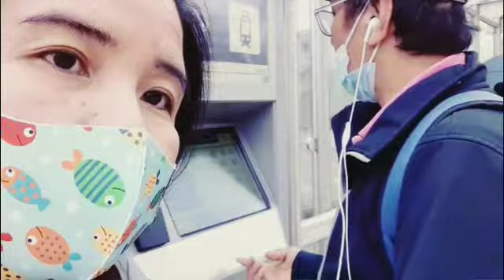🚉MASAKAY TA SA TRAIN| GETBACK FAMILY VLOG (BISAYA)MGA FAM PART1